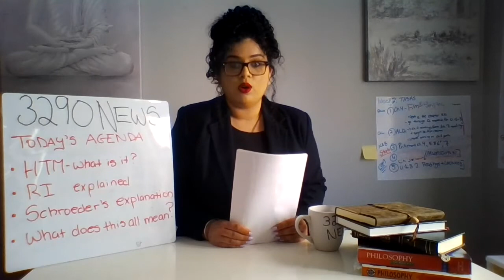PHIL*3290 A News Segment Named Desire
A group of students in the PHIL*3290 completed this final project titled "A News Segment Named Desire," featuring Jessica, Lauren, Aaron, Joanna, Liam & Evan.